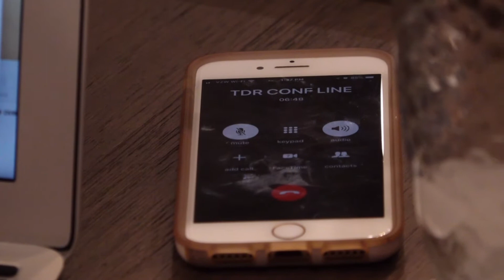Meet the matchmaker setting up Philly singles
In the age of dating apps, Michal Naisteter thrives as a matchmaker and is helping people in Philly find love.